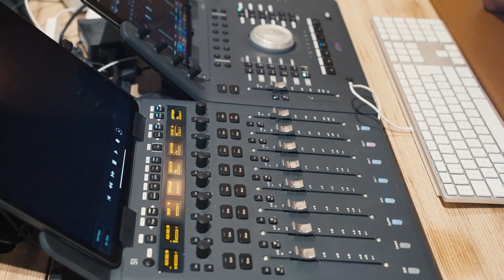FIFA 23 : les Nouveaux Commentateurs (Omar DA FONSECA & Benjamin DA SILVA)